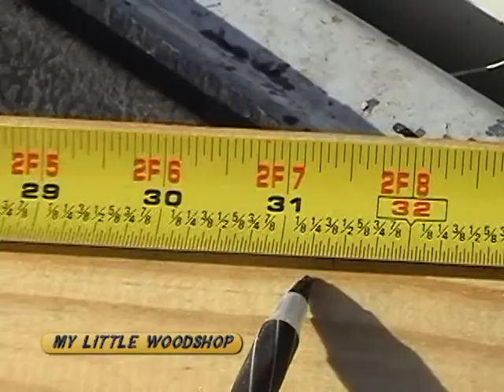Repair Cheap Table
Repair Cheap Table is what I do so the grandkids can have fun with it.